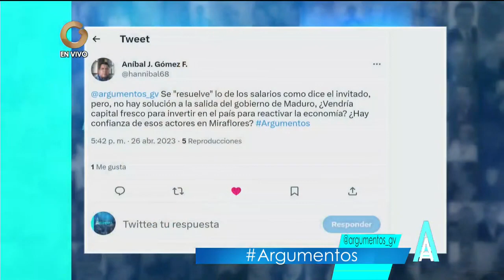GV Argumentos | Entrevista a Eric Ondarroa (3/3)